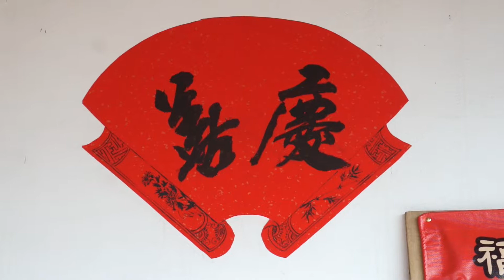彰化福興昭慶堂歲次己亥年登龕入火安座慶典片頭